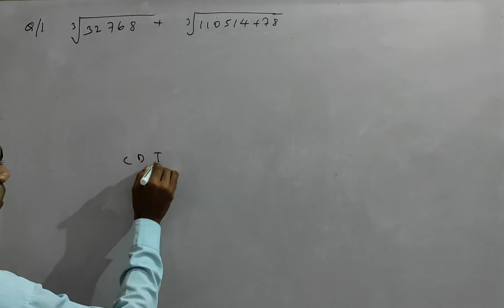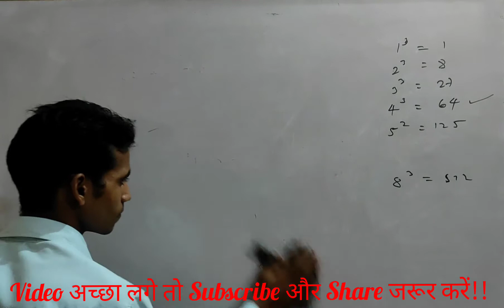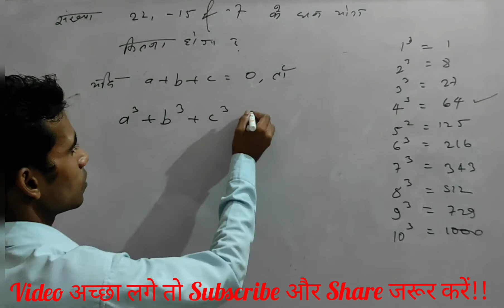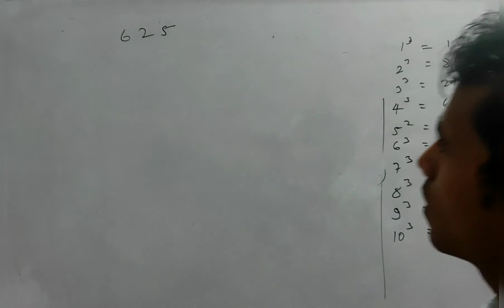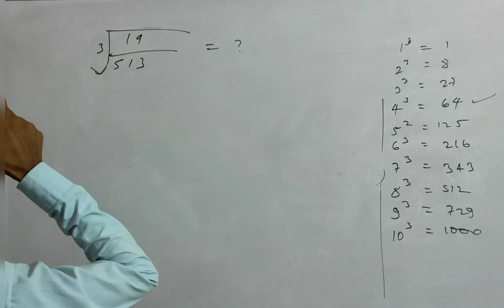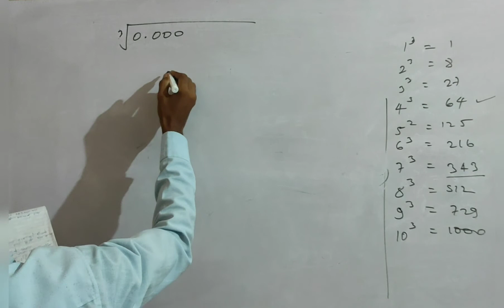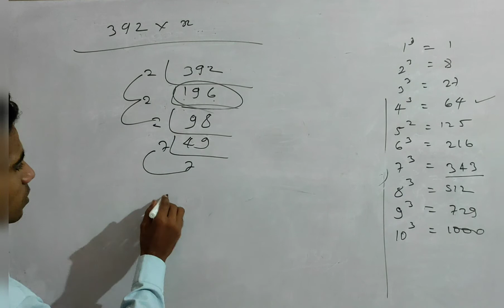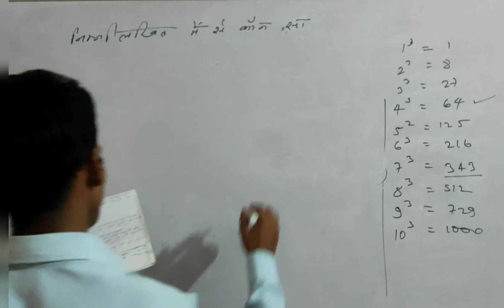Square root and Cube root का निचोड़ एक ही video में RRB NTPC 2021